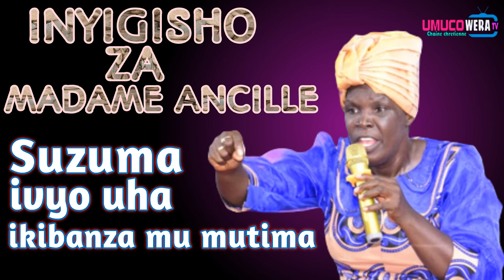SUZUMA IVYO UHA IKIBANZA MUMUTIMA WAWE/MADAME ANCILLE